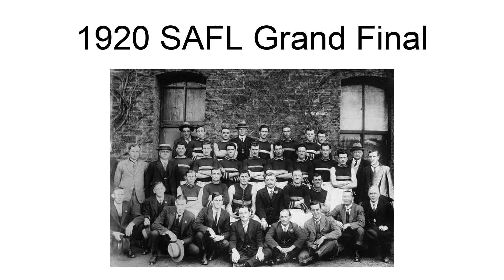1920 Safl Grand Final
The 1920 SAFL Grand Final was an Australian rules football competition. North Adelaide beat Norwood 69 to 21.

== References ==